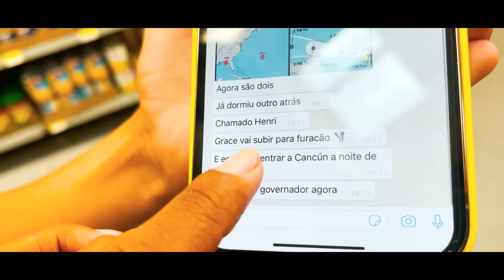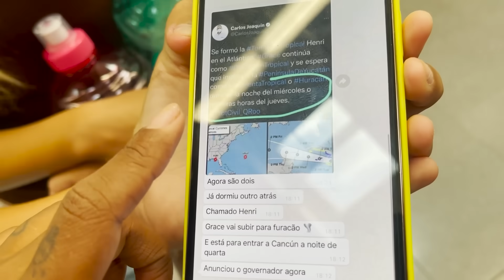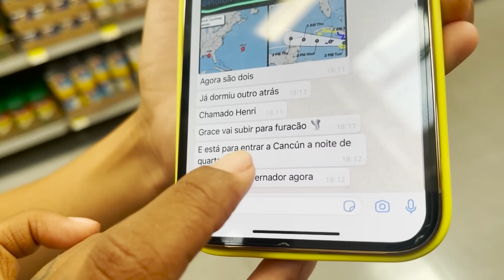FIZEMOS COMPRAS PRA NOS ABRIGARMOS DO FURACÃO !!!